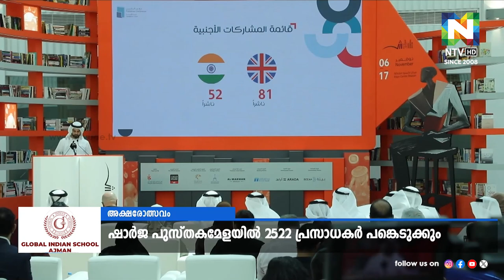ഷാർജ പുസ്തകമേളയിൽ 2522 പ്രസാധകർ പങ്കെടുക്കും | NTV NEWS | SHARJAH BOOK FAIR 2024 | PUBLISHERS